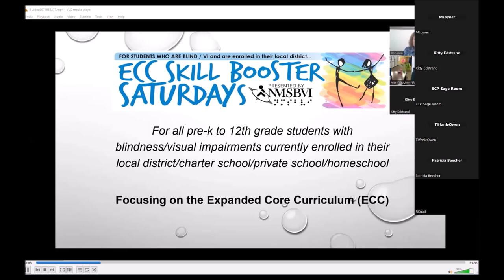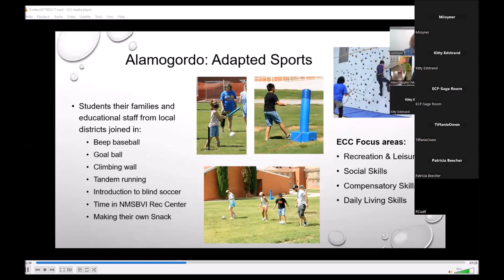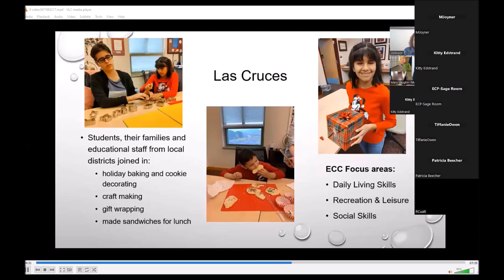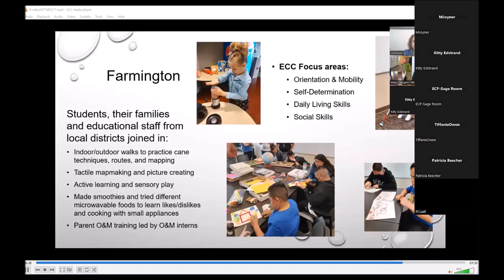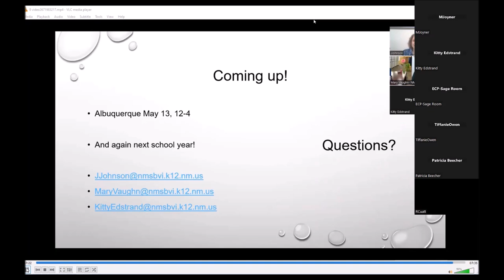ECC Skill Booster Saturdays